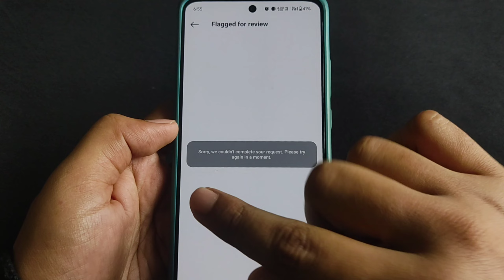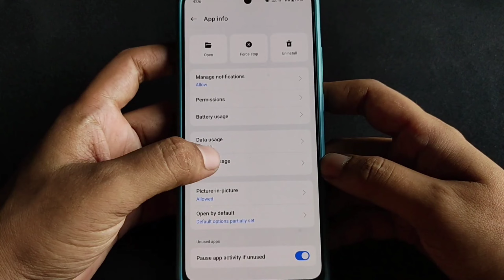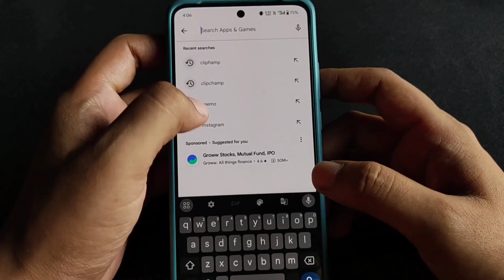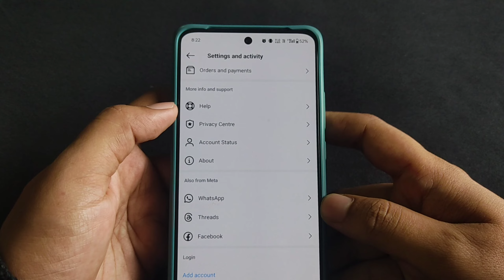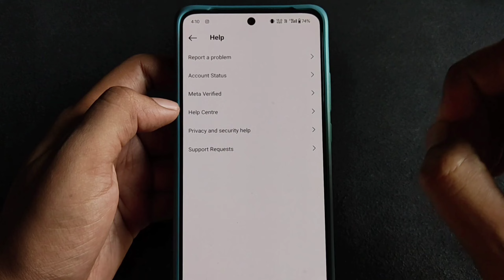Fix Instagram Flagged for Review Option not Opening Problem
🔴 𝗩𝗶𝗱𝗲𝗼 𝗰𝗼𝘃𝗲𝗿𝗲𝗱 :-

Instagram flagged for review option not opening

How to remove fake followers on instagram

How to remove spam followers on instagram

How to remove ghost followers on instagram

How to delete instagram fake followers

Instagram flagged for review kya hai

Instagram flag for review

Delete spam followers instagram

Instagram flagged for review

Instagram flagged for review not showing

Instagram flagged for review not working problem

Sorry, we couldn't complete your request please try again in a moment

Sorry, we couldn't complete your request please try again in a moment Instagram